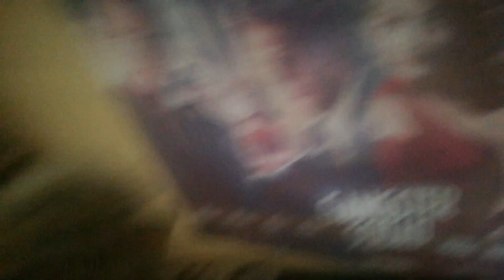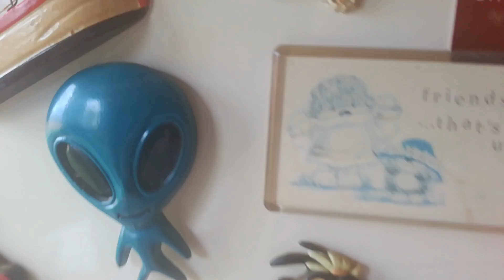La chatte et le sexe Timefuckers Episode 6 - Another Generic Filler Episode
Directed by Jake Redsull